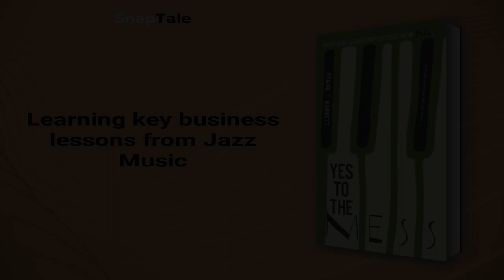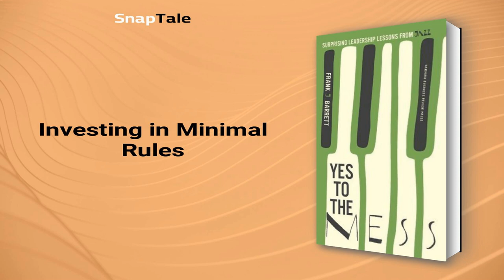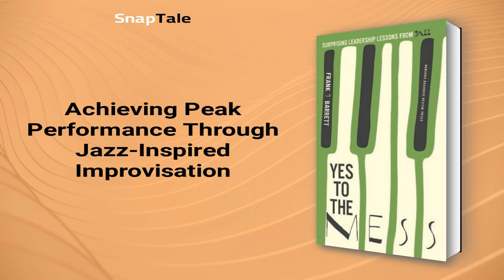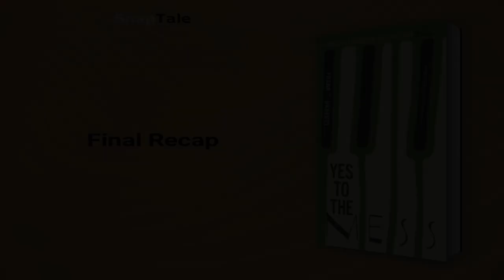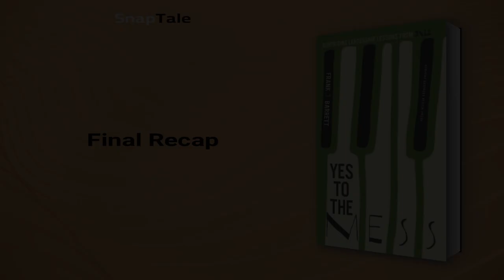Yes to the Mess by Frank J. Barrett: 7 Minute Summary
*BOOK SUMMARY*

TITLE - Yes to the Mess: Surprising Leadership Lessons from Jazz

AUTHOR - Frank J. Barrett

DESCRIPTION:
📖 Learn the art of effective leadership from the legends of jazz! In "Yes to the Mess," jazz musician and scholar Frank Barrett reveals how leaders can thrive in today's complex and ever-changing work environment with improvisational thinking and innovative risk-taking. Master the skills of unlearning, soloing, and supporting your team to collaborate like jazz greats Miles Davis and Sonny Rollins.

TIMESTAMPS:
⌚ 00:00 Introduction
⌚ 01:09 Learning key business lessons from Jazz Music
⌚ 01:54 Jazzing Up Corporate Culture
⌚ 03:05 Herman Miller's Buzzworthy Green Factory
⌚ 03:46 Investing in Minimal Rules
⌚ 04:18 The Power of Diversity and Experimentation
⌚ 04:55 Achieving Peak Performance Through Jazz-Inspired Improvisation
⌚ 05:28 Jazz and Leadership
⌚ 06:15 Final Recap